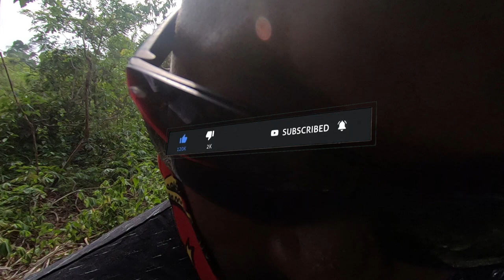MYSTERIOUS PALM TREE WITH FOURTEEN HEADS AND MORE I RIP TOUR-GUIDE 💔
It’s Sad! It’s Unbelievable!

He Was Our Tour-Guide During Our Visit To Ekiti Recently; But Just Few Days Ago, We Received The News Of His ‘Passing On’ Which Resulted From An Auto Crash On His Way To Maiduguri University To Procure The Form For His PH.D Degree. What A Tragedy!
However, Please Watch His Last Moments With Us.